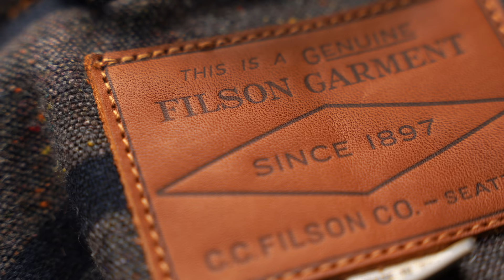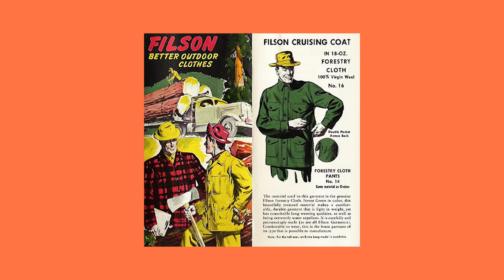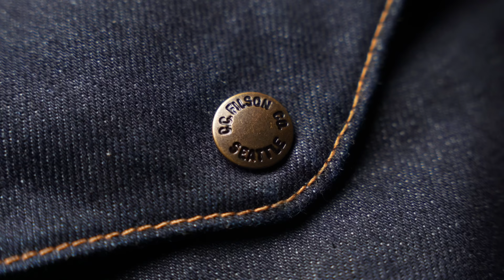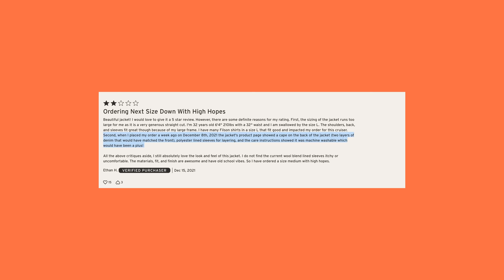Filson's New Cruiser Jacket Is Awesome, Even if They Lied.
We all know Filson makes the best BIFL wool jackets and coats (even though that price is getting pretty steep) but what do they have besides the mackinaw? WELL ILL TELL YEE. ITS DENIM.

Filson is that brand. They make some of the best and most stylish coats and jackets around and became famous with their mackinaw wool and tin cloth cruiser jackets. Their jackets are truly buy it for life quality. However they do have some denim jackets in the same style as their cruiser! I feel like this is really a chore coat at the end of the day but with the history of the cruiser, it gets it's own category.

So anyways, this 14.5oz raw denim jacket made in the good ol USA is ready to be reviewed.

So what do I think! Did Filson scam me?! Are they a rip off?!